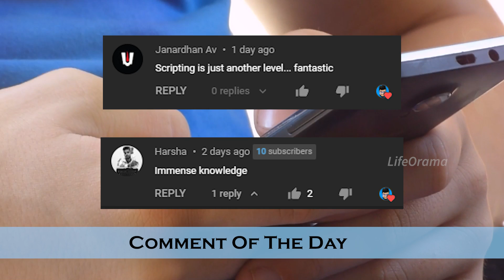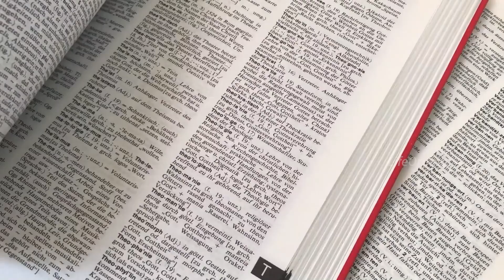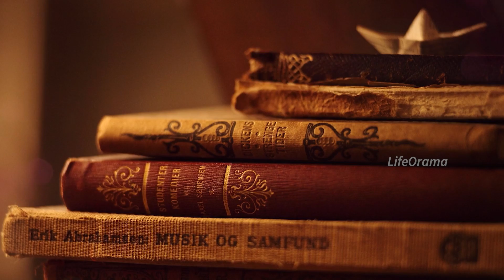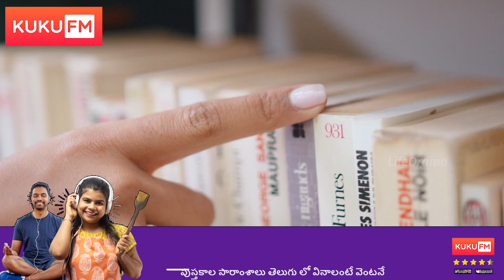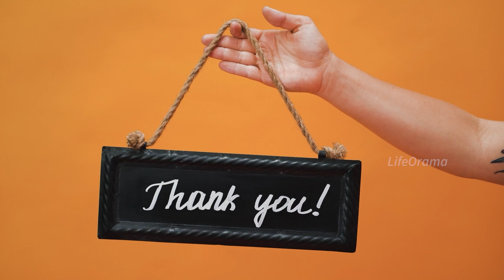Lord Vishnu vs Deadly Asura - Terrifying Destruction In Three Yugas - Telugu Moral Story - Lifeorama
In Hinduism, Vishnu is the preserver of the universe. Vishnu is the first and most important of the gods and is also the architect of the universe. Lord vishnu is the one who created everything, and is the sole source of all life. He is the supreme being and the eternal preserver.

Lord Vishnu is the personification of all that is good in the universe. He is the preserver of the universe and the one who can bring peace and order to it. Vishnu is the one who can help us find our way in life, and guide us toward our goals. You will enjoy the incredible battle between an Asura and Lord Vishnu in this video.There are much more videos on vishnu and and about other Asuras  as well as the many other telugu moral stories from the indian epics.

Lifeorama is going to bring much more content soon, just hit like, comment your suggestions below and share the video with your loved ones.The Asuras are a group of powerful and often antagonistic deities in Hinduism. They are often described as deities as opposed to the Devas, or gods. The Asuras are often depicted as fierce and powerful beings, and they are often associated with violence, chaos, and destruction. The Asuras are mentioned in Hindu texts and are considered a powerful group of deities. The Asuras are mentioned in texts such as the Mahabharata, and they are often considered to be a powerful group of deities.